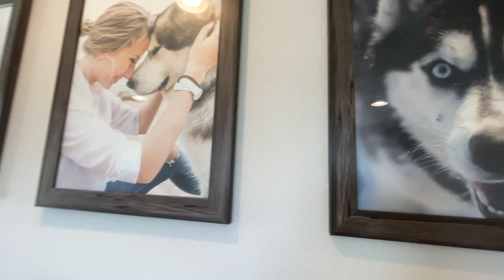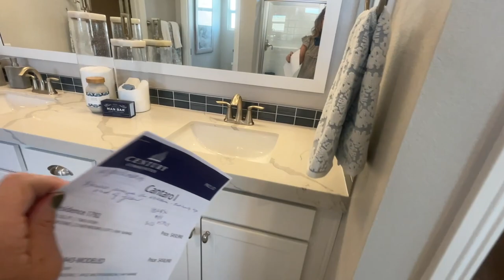Cantaro I Residence 1943 | Century Communities in Skye Canyon | $458k+, 1943 sq.ft. 3 beds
Residence 1943 Model Tour - Cantaro I by Century Communities

Join me as a do a model home tour of the Residence 1943 in Cantaro I by Century Communities in the Skye Canyon Master Planned Community.

This community offers 3 different two-story floor plans to choose from ranging in size from 1,792 sq. ft. to 2,119 sq. ft. with 3 bedrooms, 2.5 bathrooms and 2 car-garages.

RESIDENCE 1943
1,943 sq. ft.
3  beds
2.5 baths
2 car-garage

HOA FEES
$50 a month - Eaglepointe
$84 a month - Skye Canyon
SID $269.62 Semi-Annually

Company: Home Realty Center
License #: 180246